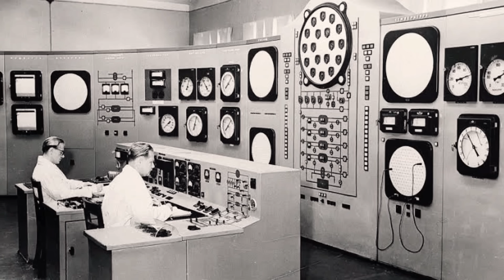বেন ১০ এর সত্য গল্প- Ben 10 Real Life Story in Bengali || অজানা এক ইতিহাসের কাহিনী (Fan Fiction)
বেন ১০ কে তৈরি করে Duncan Rouleau ২য় বিশ্বযুদ্ধ এর হিটলার এর কিছু অমানবিক HUMAN experiment  এর কাহিনী থেকে।
fan fiction story collected from reddit
According to himself, Azmuth is the smartest being in five galaxies, although, according to Paradox and Maltruant, Azmuth is the smartest being in the universe. Azmuth is often referred to as "First Thinker" by other Galvan. According to Maltruant, no matter the timeline, Azmuth is always too smart to be evil, meaning that no version of Azmuth is evil.

▶️ Photo credit

▶️ SONG Credit that i used
Neffex, NCS